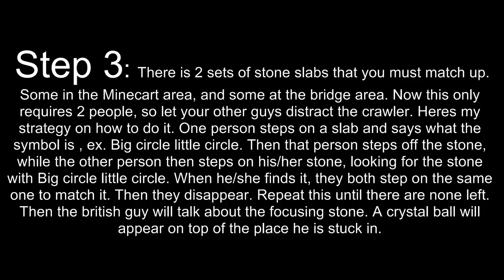Shangri-La Easter Egg Step 3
Step 3 of the Easter Egg

tags - Call of Duty Modern Warfare 2 CoD:MW2 MW2 CoD6 Sniper Akimbo Perks Highrise Gameplay Cam Camera Game Games Gaming PC PlayStation 3 Xbox 360 Activision Blizzard Infinity Ward 2009
Modern warfare sniping 360 xbox triple kill collateral ps3 pc frag ace amazing editing M40A3 Predator modern warfare leaked info gameplay ninja defuse mw2 snd optic h3cz sniper montage mp5k 50cal acog Modern Warfare M16 footage Sniper Montage by OpTic H3CZ .50cal m200 copycat steady aim pro nation gaming hecz dtreats hutchisyodaddy zzirgrizz topnotchmultimedia waw dogs infinity ward tutorials 3ds max song vegas adobe photoshop cs4 ps3 xbox 360 hack exooutsider nextgenupdate search and destroy
MW2 CTF MP Call of Duty Modern Warfare Multiplayer Infinity Ward Eent Capture the Flag Direct Gameplay Cam Brazil Favela Slum Demolition new mode riot shield weapon killstreak heli xbox 360 ps3 wii online multiplayer gun glitch glitchy hax hacked danny baron s1cure slink ghostpicutres y-titty sub re until the end lady gaga themovevault bibanator antje biba abian sunny pictures padaz julez sanchez aria casanova N0VA extravagant extra carrion
Category: